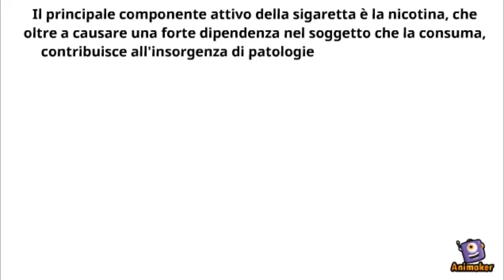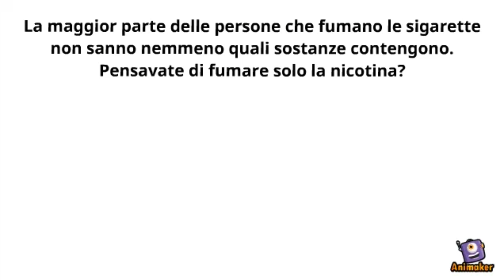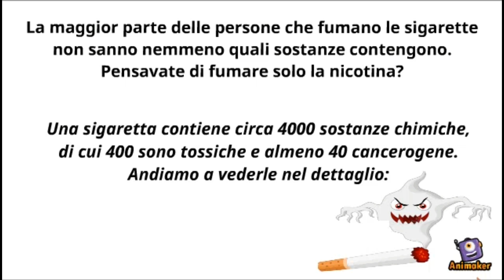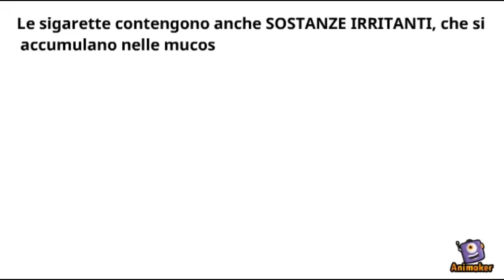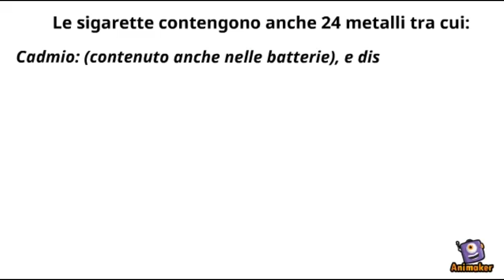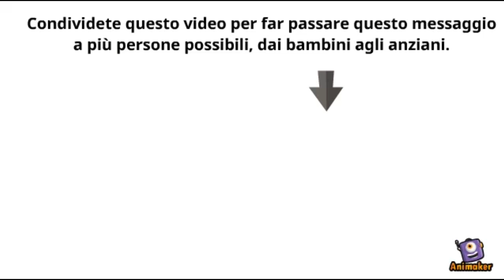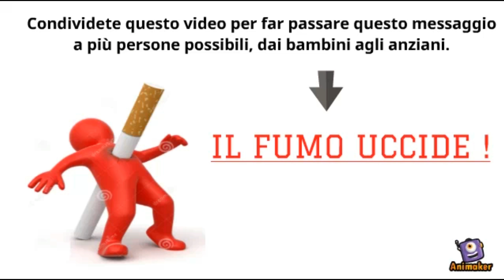Cosa c'è veramente dentro una sigaretta? Quali danni provoca all'organismo?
In questo video parleremo di cosa c'è veramente dentro una sigaretta. Quali sostanze contengono le sigarette?
Quali danni provoca all'organismo la nicotina? e il monossido di carbonio, il catrame ecc?

- Perché continuare a fumare?
- La nicotina vale più della tua vita?
- Milioni di vittime ogni anno per colpa del fumo, e se la prossima fossi tu?
IL FUMO UCCIDE !

Mi sono reso conto dopo che ho fatto un errore nel video:
La nicotina di per sé non è cancerogena, ma tossica